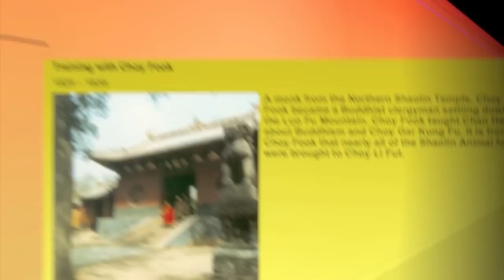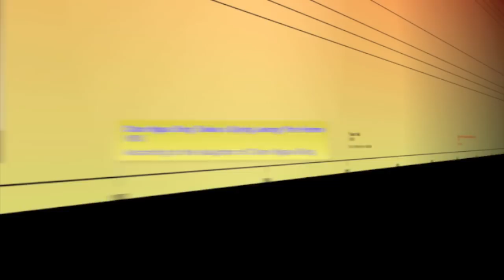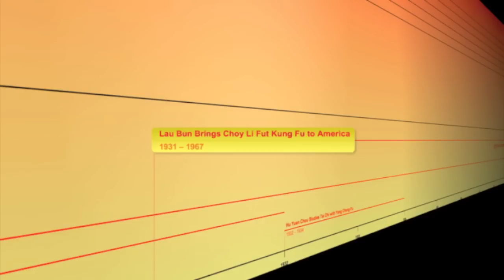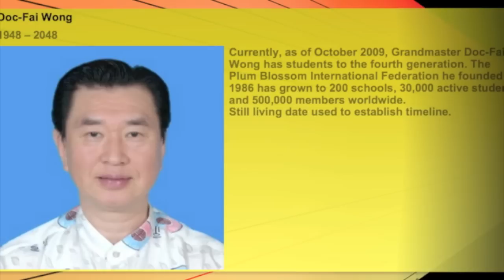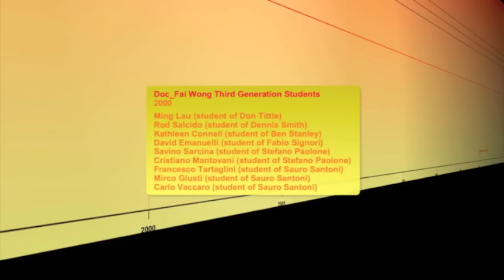Choy Li Fut Historical Timeline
Animated timeline of the Choy Li Fut lineage of Grandmaster Doc-Fai Wong and the Plum Blossom International Federation showing its relationship to the Founder of Choy Li Fut, Chan Heung.